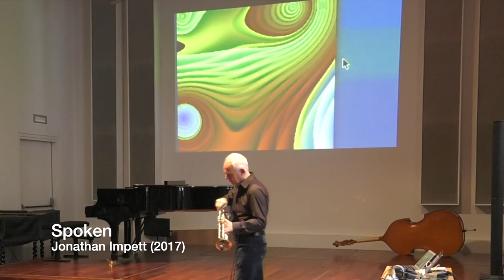'Spoken' (Jonathan Impett) - Open Circuit 2017